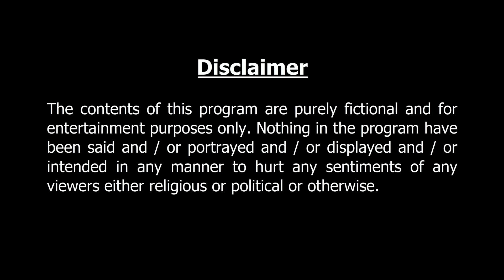গ্রামের দেশে পিসির বাড়ি | বাংলা কার্টুন | Bangla Cartoon | Thakurmar Jhuli jemon | AFX Animation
গ্রামের দেশে পিসির বাড়ি  | Perfect entertainment for the animated story lovers. Enjoy.